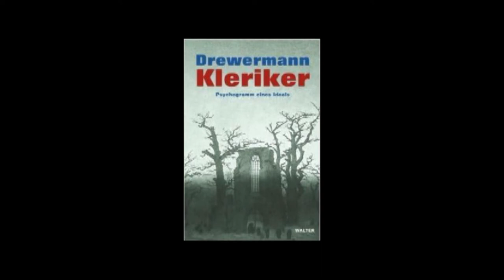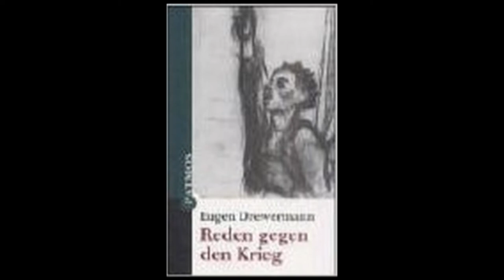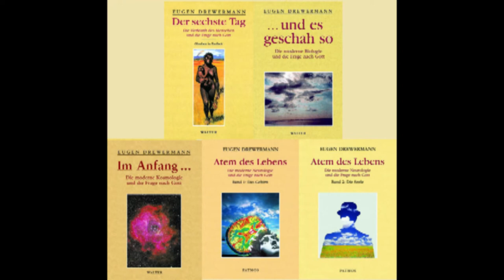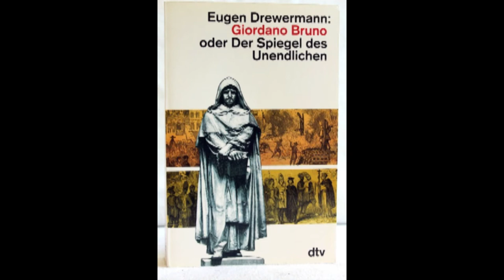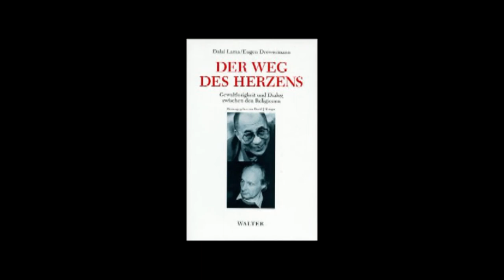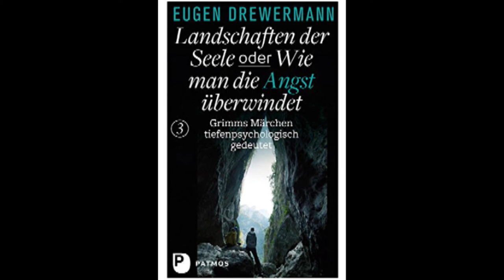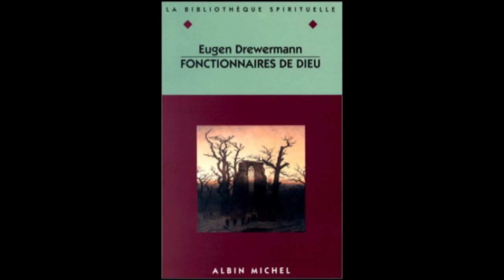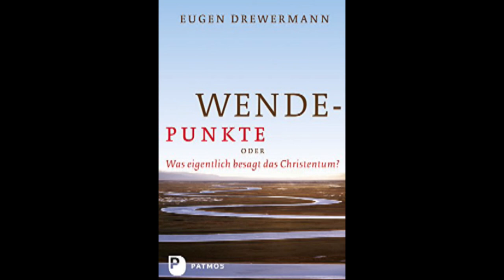Küng Rede für Drewermann bei Haag Preis Verleihung Uni Tübingen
Hans Küngs Rede an der Universität Tübingen zur Ehrung Eugen Drewermanns anlässlich der Verleihung des Herbert-Haag-Preises für Freiheit in der Kirche an Drewermann, am 9. November 1992. Herbert Haag selbst hielt die Laudatio auf Drewermann.
Das Video zeigt Bilder der meisten Bücher Drewermanns.
Zusammengestellt von Matthias Beier zum 75. Geburtstag von Eugen Drewermann.

Siehe auch diese Bücher über Drewermann:
"Gott ohne Angst: Einführung in das Denken Eugen Drewermanns", von Matthias Beier

"Eugen Drewermann: Die Biografie"